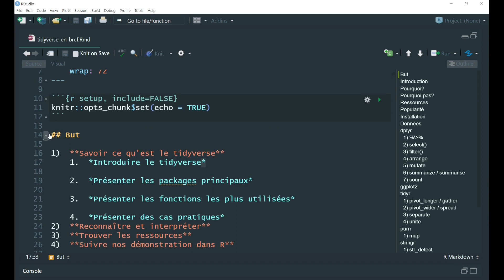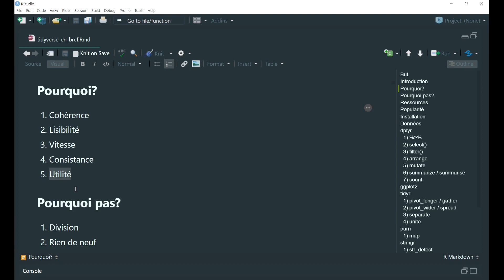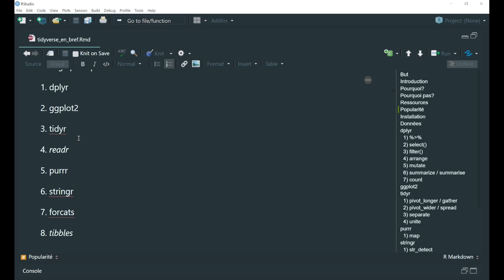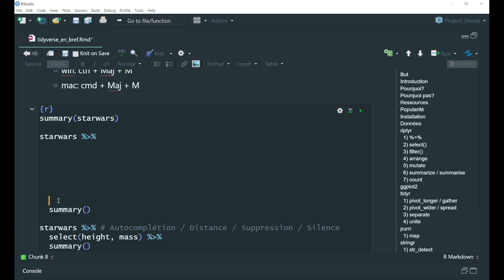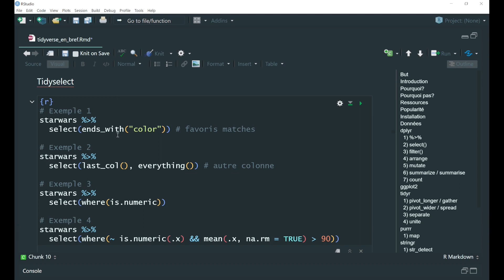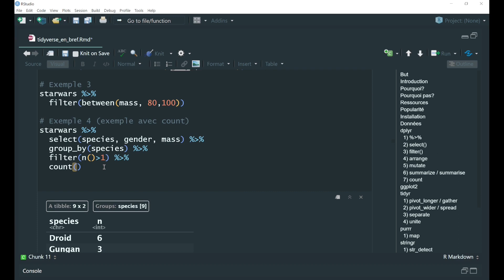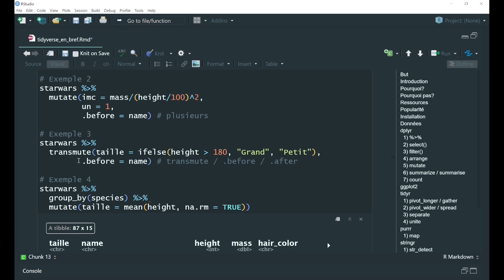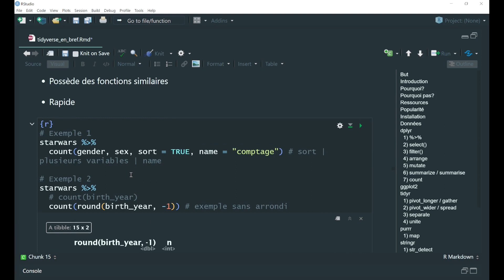Tidyverse en bref (1) - dplyr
Dans cette première partie nous présentons ce qu'est le tidyverse dans R. Principalement, nous listons l'ensemble de ses packages et nous expliquons l'idée derrière cet écosystème dans R. Puis nous présentons les fonctions les plus utilisés d'un de ses packages les plus populaire: {dplyr}. Dans la prochaine vidéo, nous présenterons les fonctions les plus populaires des autres packages principaux de tidyverse.

RESSOURCES
Tidyverse

PLAN
00:00:00 Début
00:00:23 Intro
00:00:28 RMarkdown visuel
00:01:26 But de la vidéo
00:02:28 C'est quoi tidyverse?
00:04:57 Pourquoi tidyverse?
00:07:09 Ressources
00:09:03 Popularité
00:10:16 Installation
00:12:56 Données starwars
00:13:41 {dplyr}
00:14:28 dplyr::pipe
00:18:12 dplyr::select()
00:22:17 dplyr::filter()
00:25:21 dplyr::arrange()
00:27:33 dplyr::mutate()
00:32:03 dplyr::summarise()/summarize()
00:33:34 dplyr::count()
00:35:41 Mot de la fin
00:36:06 Outro

Icônes
Twitter logo icons created by Md Tanvirul Haque - Flaticon